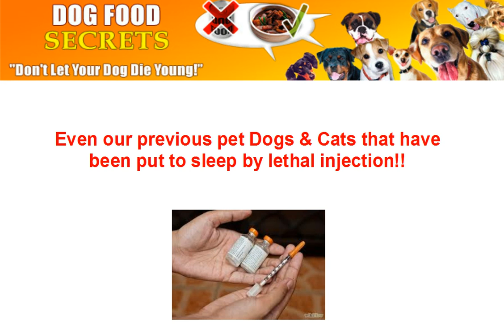Dog Food Secrets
Dog Food Secrets - Dog Food Secrets is a highly researched eBook now available to shock the world! As we all know. the truth comes out in the end and that is exactly what has happened here! No more Dog Food Secrets as here all is revealed!! Dog Food should be highly nutritious food that's fed to our Dog, but the sad truth is, is it is actually killing them!! Please click here now to find the solution